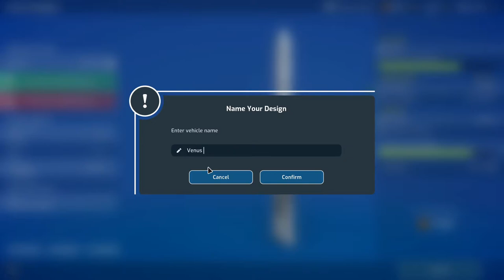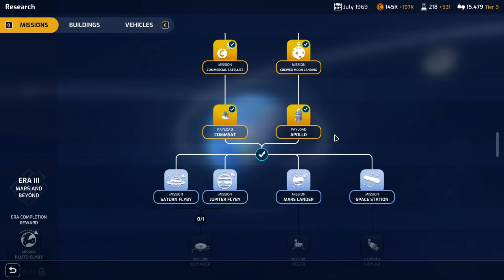Mars Horizon Gameplay Ep8 | The Mars Race is ON!